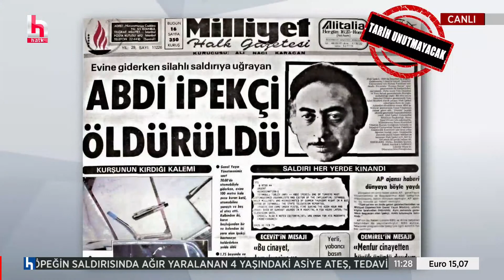Aslı Aydıntaşbaş NATO-Rusya ve Ukrayna arasındaki gerilimin detaylarını anlatıyor